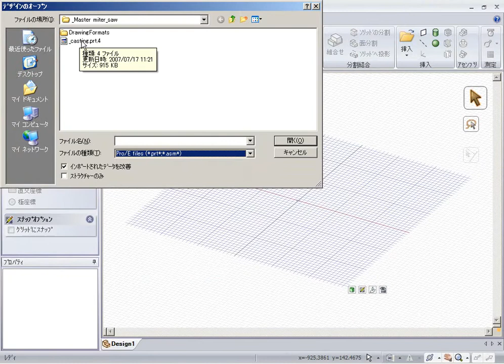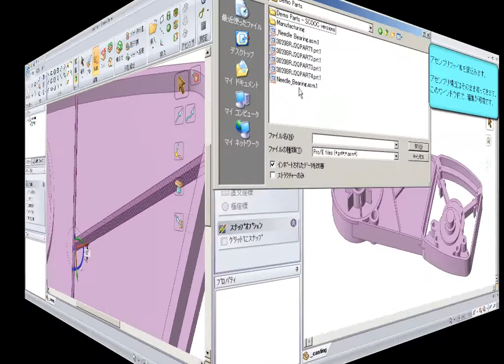SpaceClaimの機能 - 3DCADモデルの読込み、編集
3DCADモデルの読込み、編集。ユーザのモデリング意図を理解。